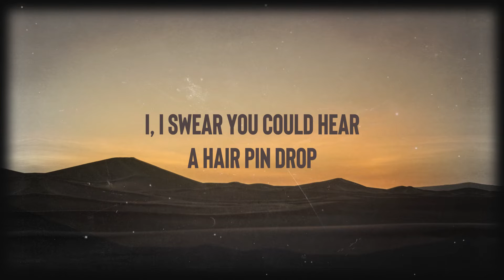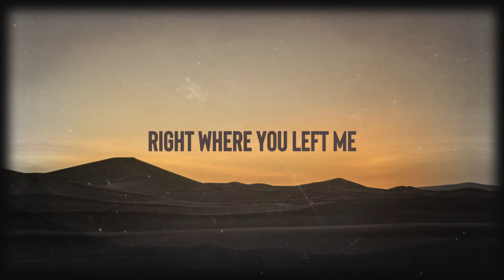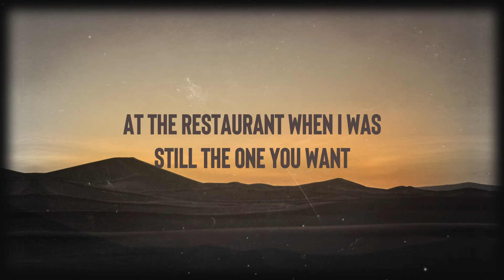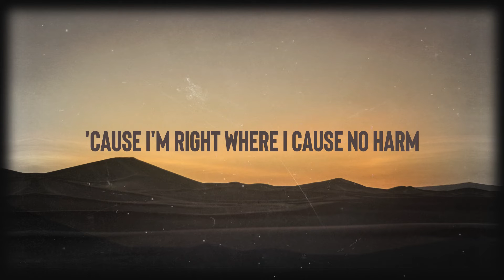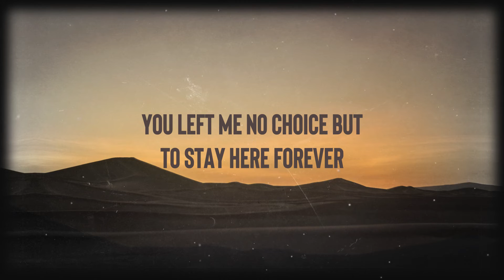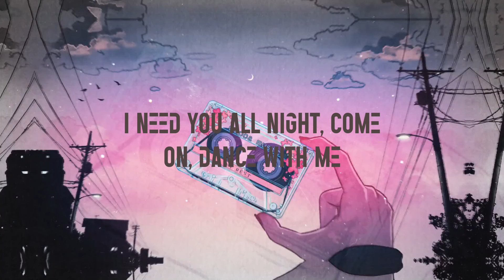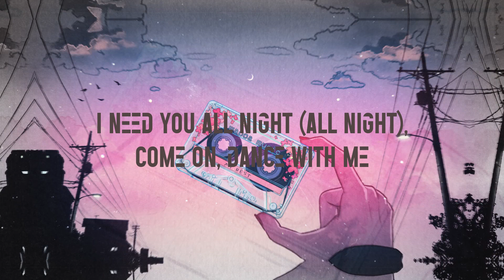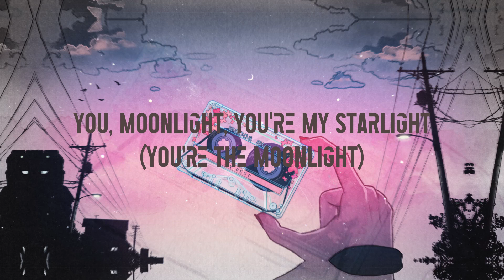Right Where You Left Me - Taylor Swift (Lyrics) 🥁